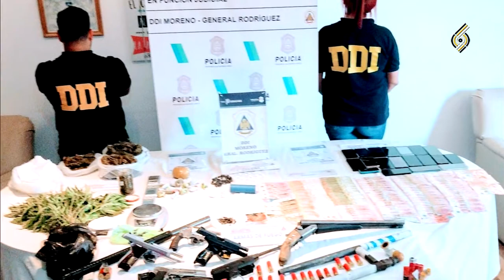OPERATIVO ANTIDROGAS EN MORENO SUR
OPERATIVO CONTRA LA VENTA DROGA en MORENO SUR: 8 detenidos, secuestro de estupefacientes y armas de fuego.

A partir de un trabajo conjunto entre el Municipio de Moreno, la UFI 12 y el Ministerio de Seguridad de la Provincia de Buenos Aires, se procedió a allanar 6 objetivos, logrando la detención de 8 implicados en la venta de droga, secuestro de 5 armas de fuego, más de 500 gramos de marihuana, 84 gramos de cocaína y balanzas de precisión.